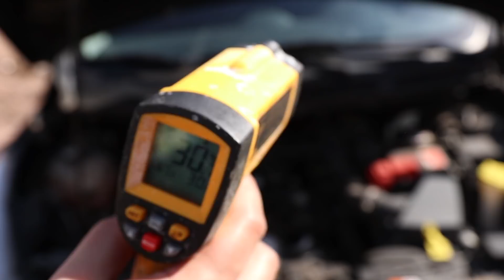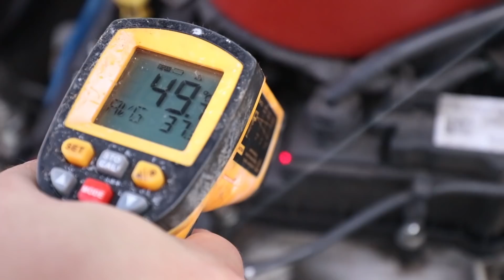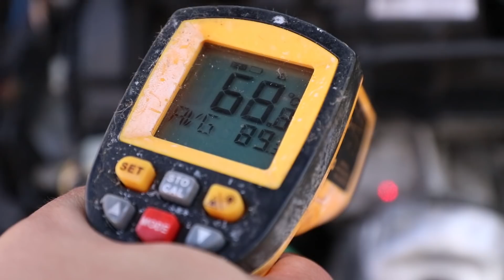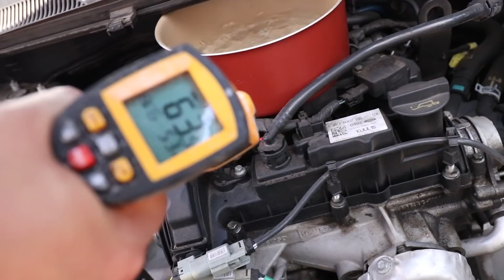É POSSÍVEL FAZER MIOJO NO MOTOR DO CARRO??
FICOU BEM TEMPERADO?? Hoje, aqui no Área Secreta, iremos realizar um experimento para descobrir se é possível preparar MIOJO utilizando apenas o calor do motor!

vlad